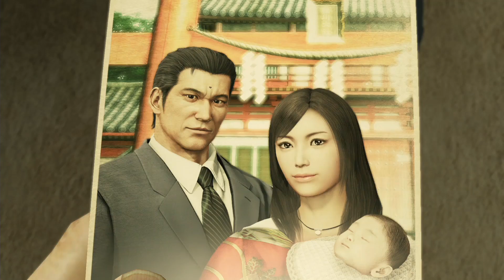急に最終回みたいな雰囲気を醸し出してきた【龍が如く 極】#20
龍が如く極 プレイ実況です
サブ回を挟んで、最終回の予定です

（次回）
もうちょっと待ってね！